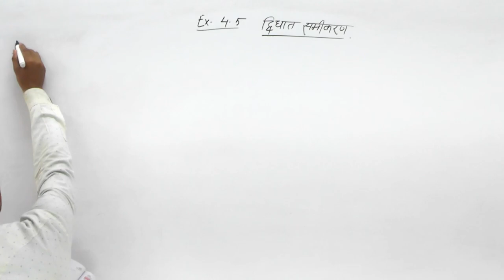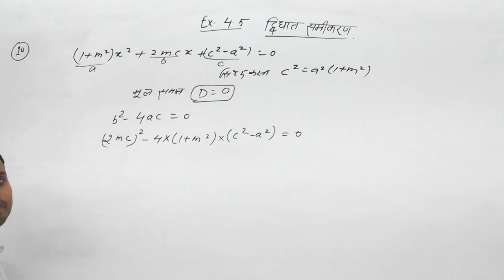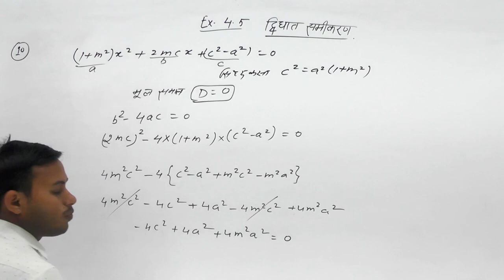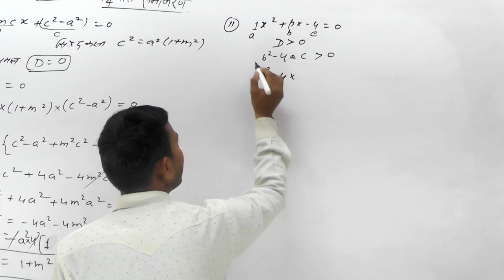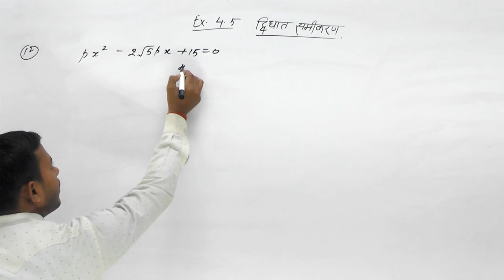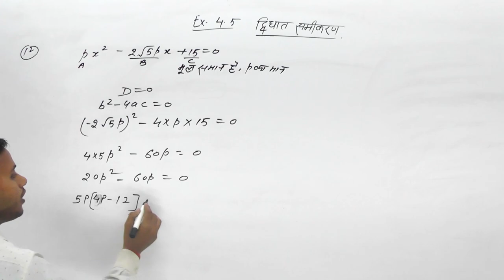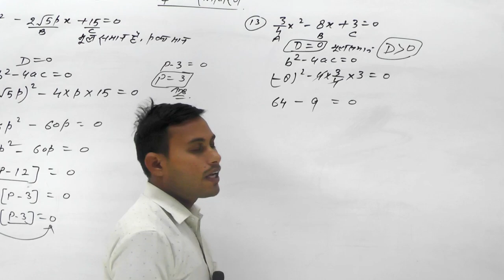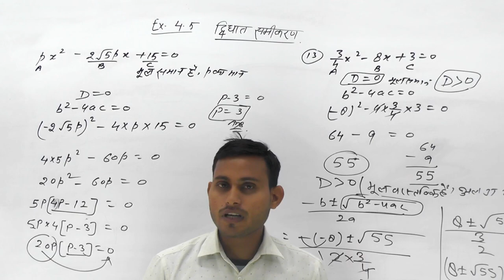द्विघात समीकरण (Quadratic equation) CBSC Board & UP Board || Class - 10th || Ex-4.5 || Part - 04